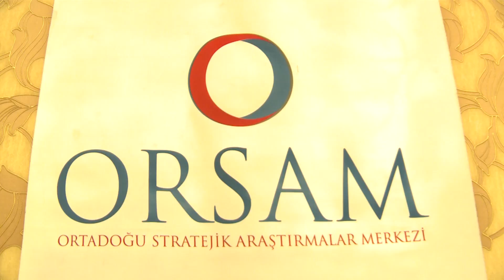VT 13062014 DAİŞ Komxebat Ankara